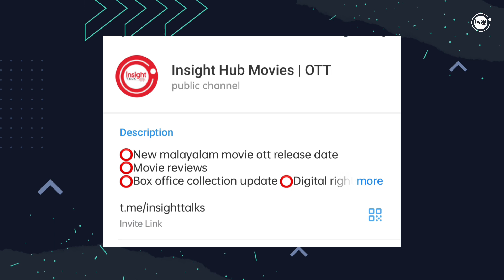NEW MALAYALAM MOVIE 18+,VOICE OF SATHYANATHAN CONFIRMED OTT RELEASE DATE | TODAY OTT RELEASE MOVIES